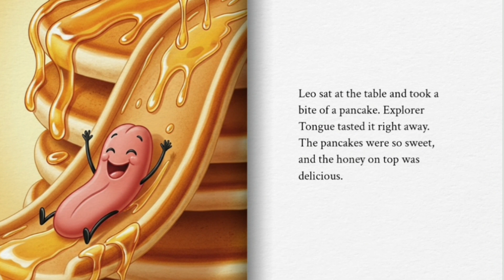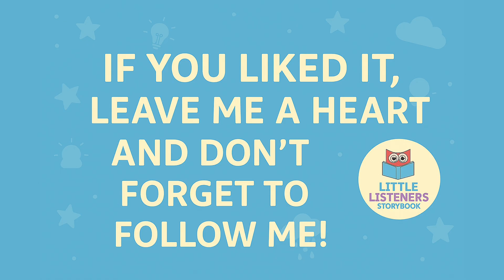5 SENSES 👀👂 | Science Series | Fun Learning for Kids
🎧 Educational story for kids ages 2–6
Today we explore the 5 Senses! 👀👂👃👅✋
The Science Series makes learning fun and magical for children, just like a bedtime story. 🌟

📚 Little Listeners Storybook
New stories, bedtime tales, and preschool learning content every week.

turtle books for preschoolers

pet books preschool read aloud

nursery rhymes book read aloud

appuseries preschool learning

children's animal books read aloud

little critter books read aloud

read aloud kindergarten books

storytelling books for kids

learn about turtles preschool